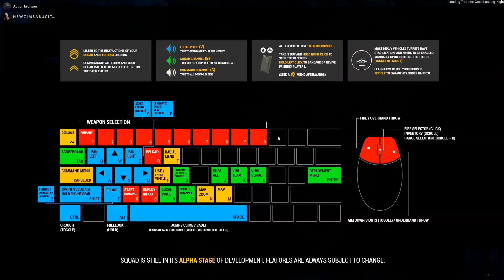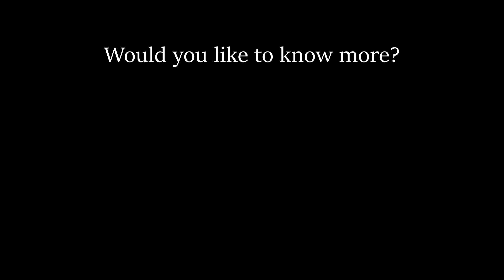S Q U A D : Starship Troopers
Join the fight with the Mobile Infantry today!

Have you got what it takes to help us stomp out the bug menace? If you would like to know more, please watch our attached combat safety video, for a real-life look at the front line excitement that awaits those who enlist with the Mobile Infantry!

Remember: Service Guarantees Citizenship